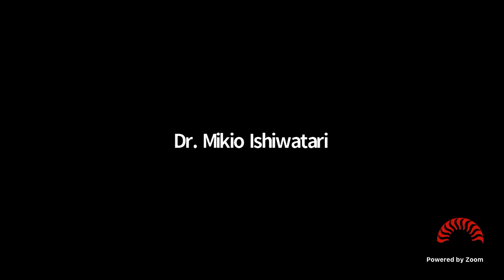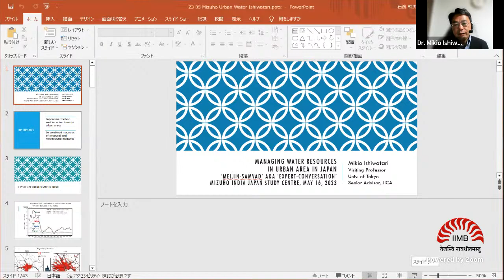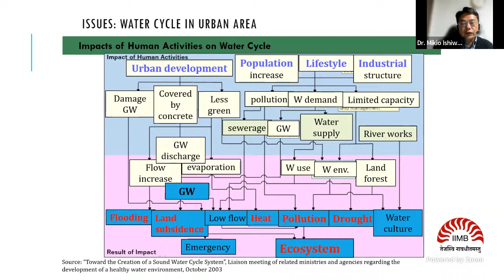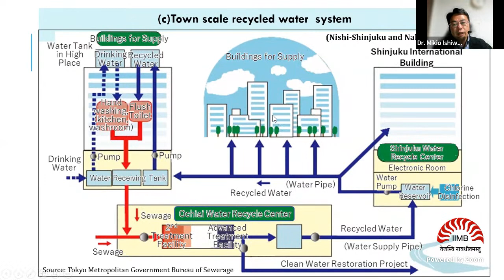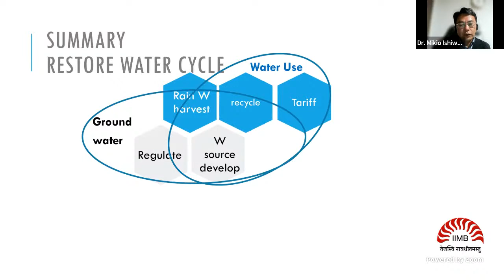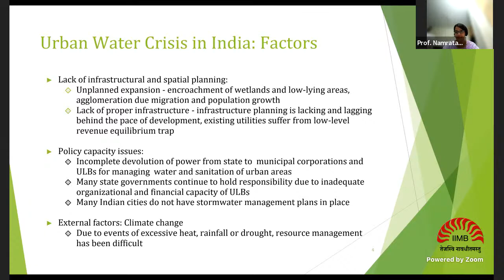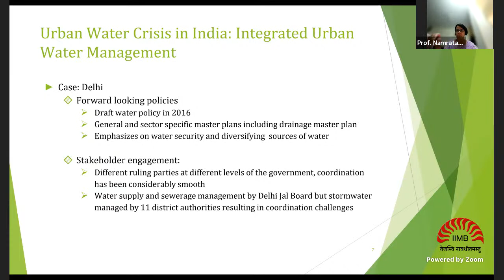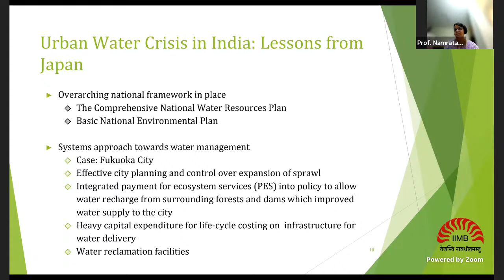Global Warming is No Myth! Urban Water Crisis & Management Strategies of India and Japan